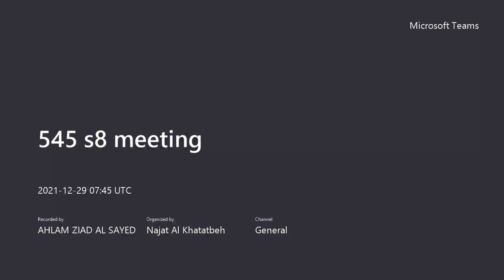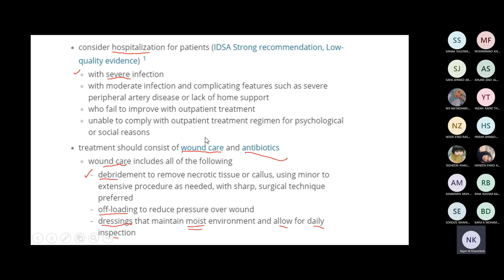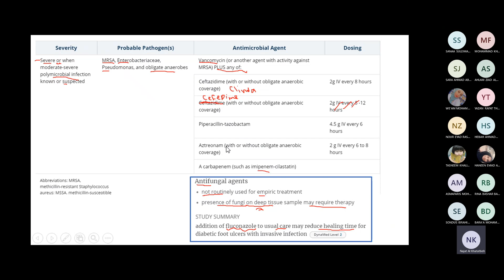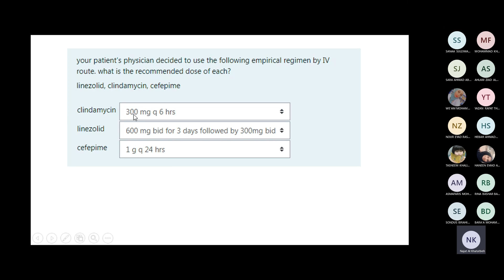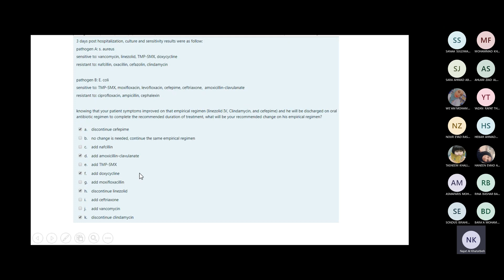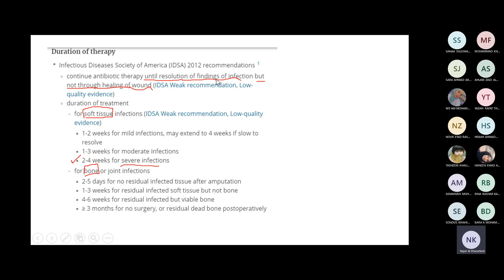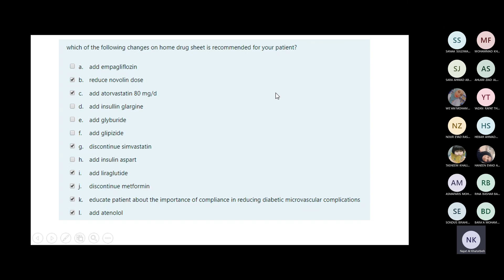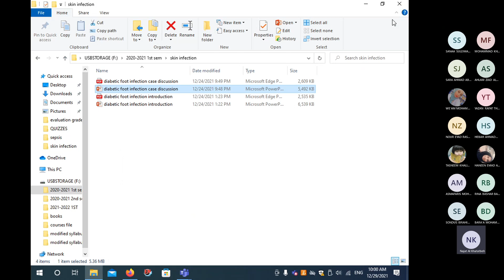Lab Cases 3 29/12/2021